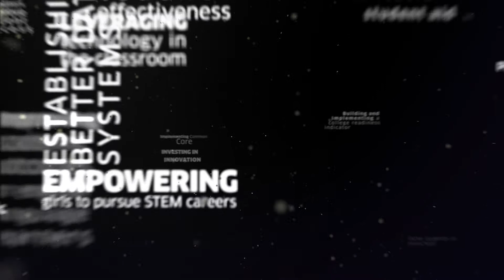Grantmakers for Education - Together we are stronger for all learners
Grantmakers for Education (GFE) brings together 300 private and public philanthropies committed to improving public education. We generate and share information, harnessing our collective power to increase momentum, impact and outcomes for this nation's learners. We believe that creating and leveraging opportunities to work together and learn from each other's approaches, experiences and challenges across the education space, are crucial. Learn more about us at edfunders.org.